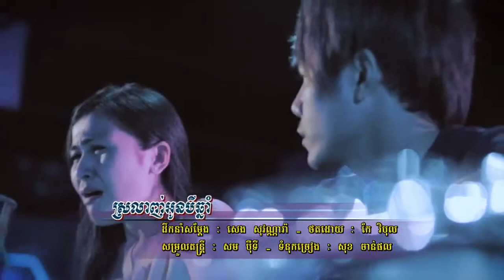ស្រលាញ់អូនបីឆ្នាំ ឆន សុវណ្ណរាជ Khmer MV Teaser]